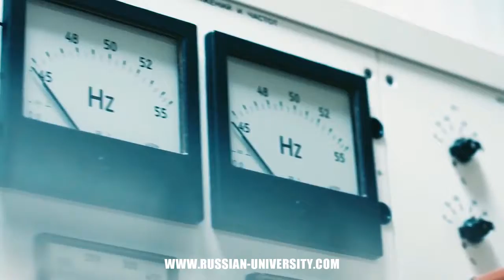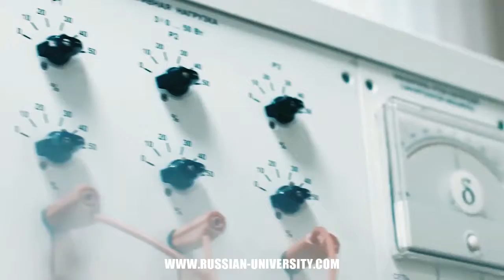MISIÓN DE LA FEFU: CONOCE SUS OBJETIVOS| Estudia en Rusia | Universidad Federal del Lejano Oriente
La ubicación de la universidad Federal del Lejano Oriente(FEFU), influye en que la principal misión de la FEFU sea la integración entre Rusia, el Pacífico y Asia. Si quieres conocer en que se enfoca la misión de esta institución, no te pierdas este video.